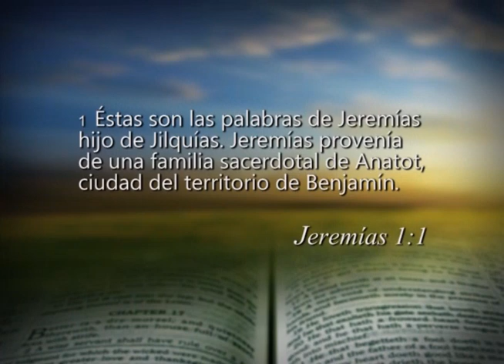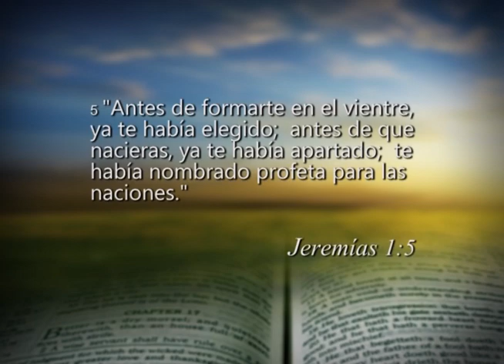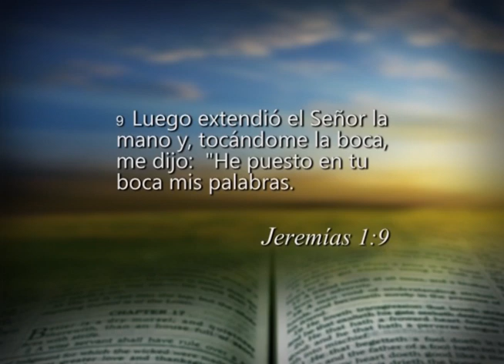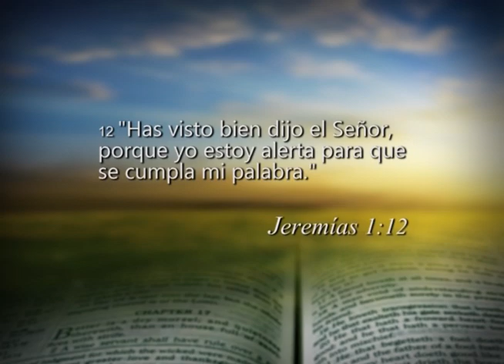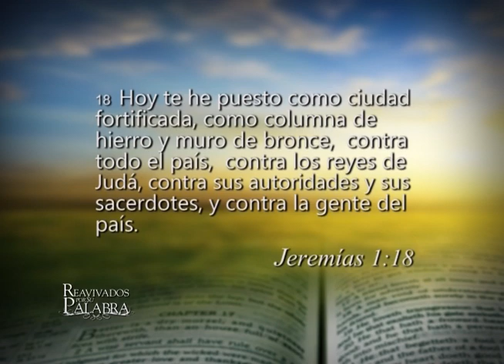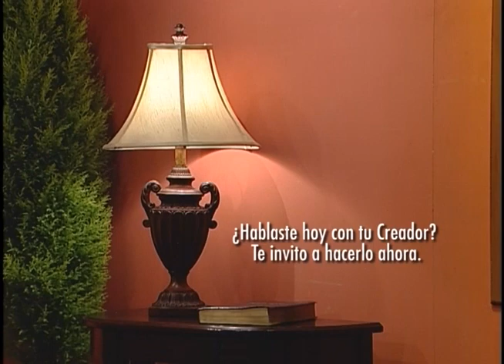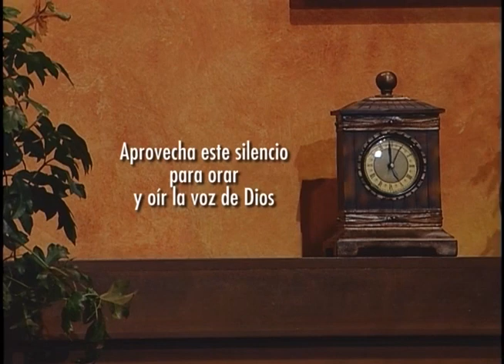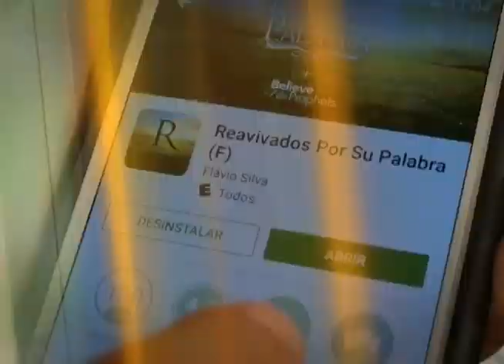Reavivados por su Palabra - 26/07/2017 - Jeremías 1